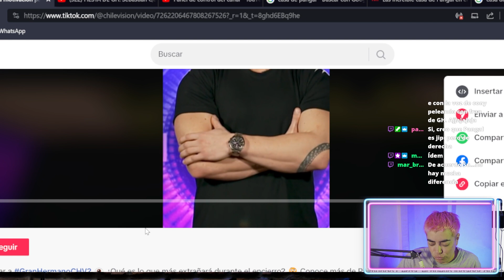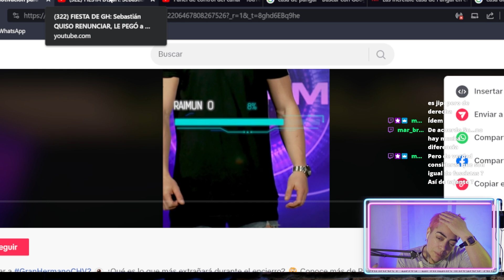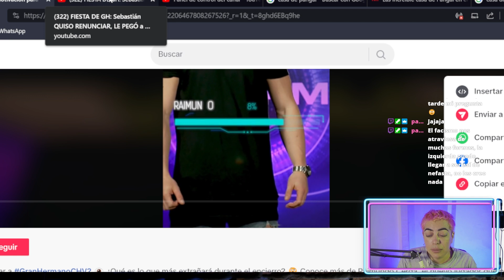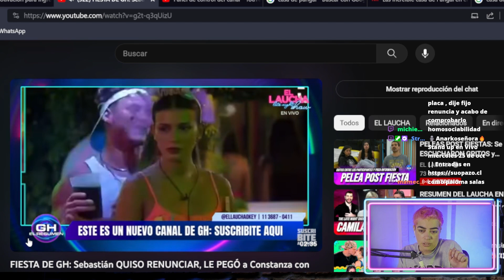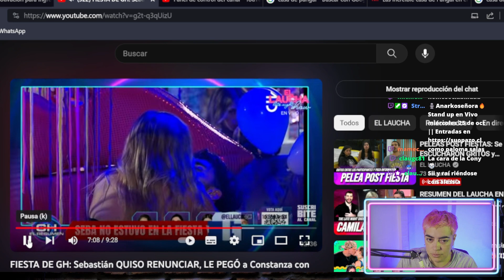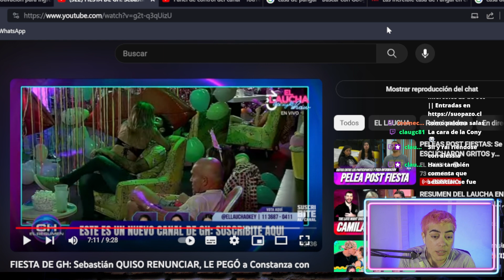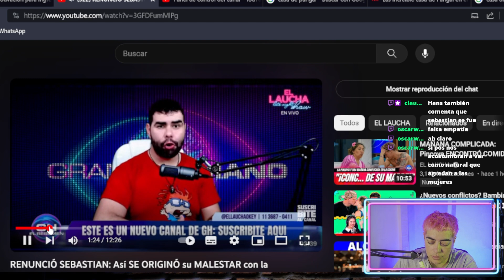Capítulo 12: Los hombres se aman (entre sí) (Parte II) - Estado de Catástrofe Podcast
Retransmisión 21 oct.
Sigue a Estado de Catástrofe en Spotify!!